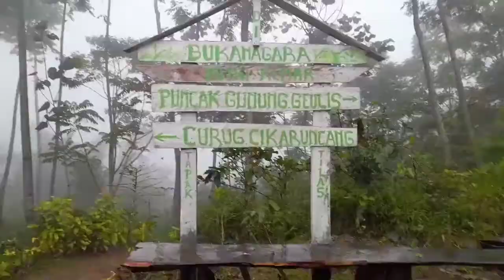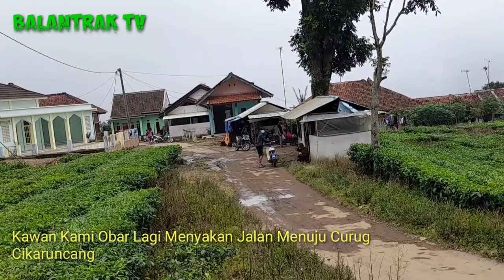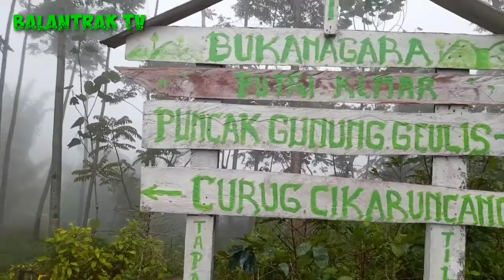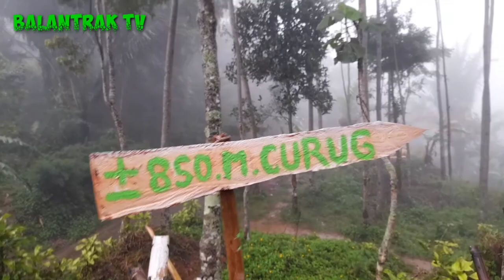EXPLORE CURUG CIKARUNCANG SUBANG || BALANTRAK VLOG PART 1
Ok di Vidio Kali Ini Balantrak Penasaran Dengan Curug Yang Ada di Pedalama Kota Subang. tepatnya di Desa Bukanagara Kami Akan Mencoba Meng EXPLORE CURUG CIKARUNCANG SUBANG,
Tapi Dalam Perjalanan Menuju Curug Kami Malah tersesat.
yu Ikuti Keseruan Kami Saat Mencari Jalan Menuju Curug Cikaruncang